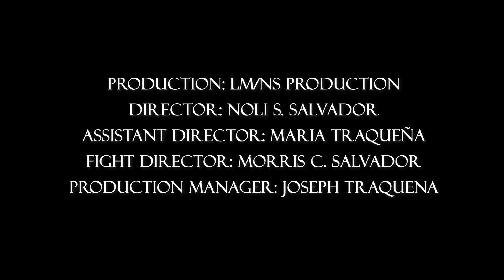LIHIM SHORT FILM